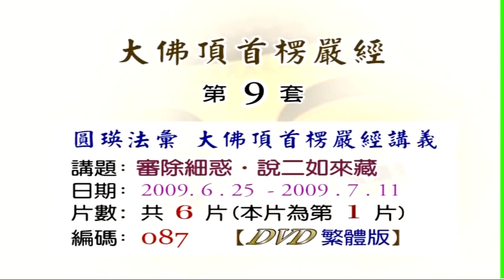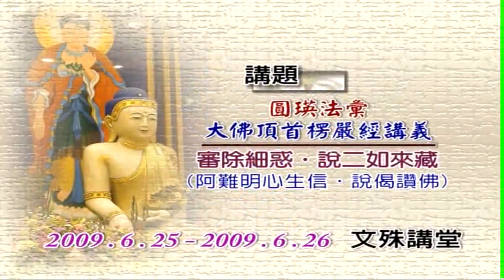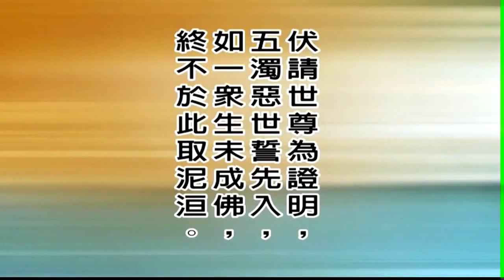大佛頂首楞嚴經第九套 審除細惑、說二如來藏 01－1慧律法師